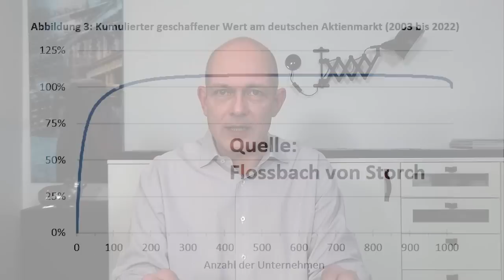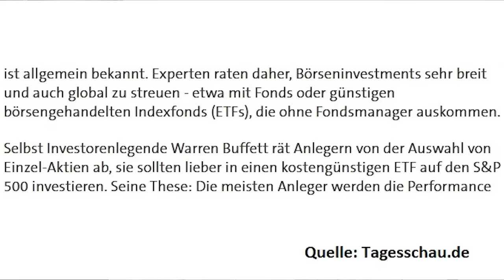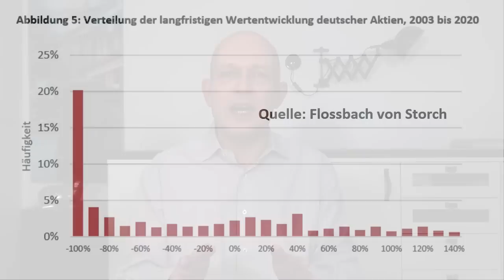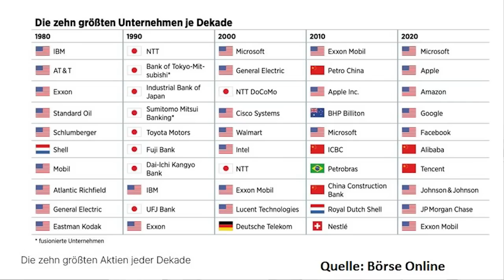Sind 90% aller Aktien Schrott?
Eine Studie vom Flossbach von Storch Research Institute legt nahe, dass es von über 1.000 deutschen Aktien in den letzten 20 Jahren lediglich 12 Einzelwerte waren, die die Hälfte des Wertzuwachses erzielt haben. Da es höchst unwahrscheinlich ist, dass ein Anleger genau diese Aktien hält, und da außerdem die Verlustrisiken von Einzelaktien erheblich sind, scheint viel dafür zu sprechen, von direkten Aktien-Anlagen die Finger zu lassen und stattdessen über Fonds und ETS in den Markt zu investieren. Doch sind die Ergebnisse der Studie wirklich so dramatisch, wie sie auf den ersten Blick scheinen? Eine Einschätzung von Gerhard Heinrich.